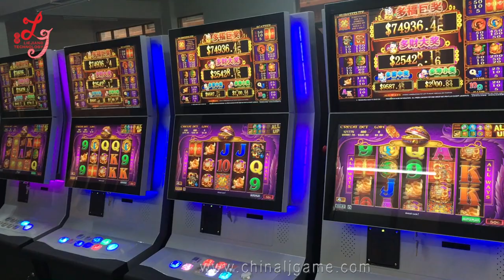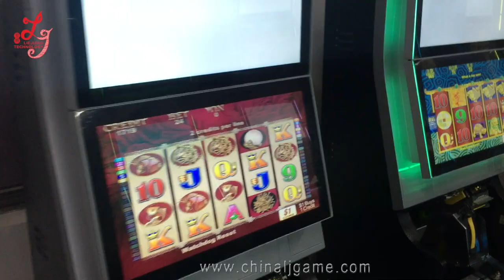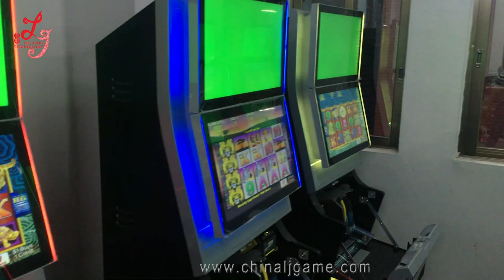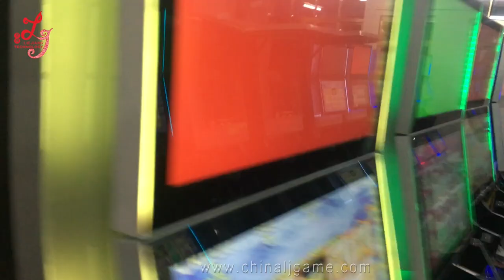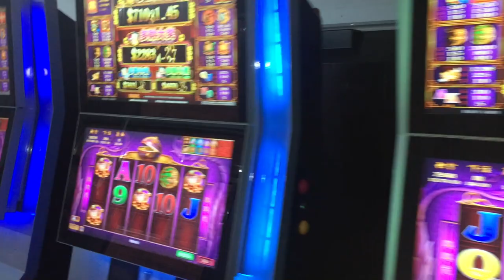Jackpot Slot Games Video Slot Gambling Games Machines Manufacture Lie Jiang For Sale